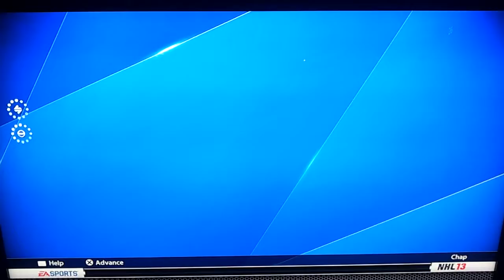NHL 13- HUT Silver Pack Opening #1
More Crap..